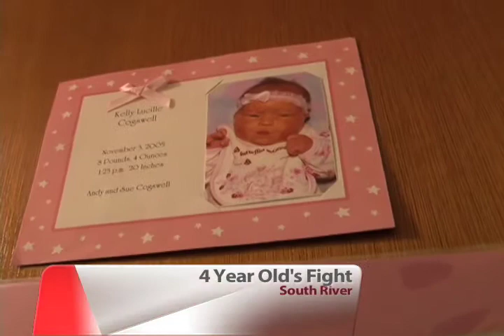"Miracle Baby"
How one little girl is fighting her way through mitochondrial disease